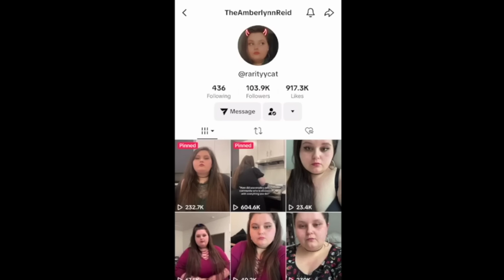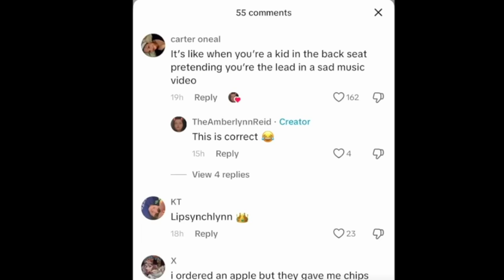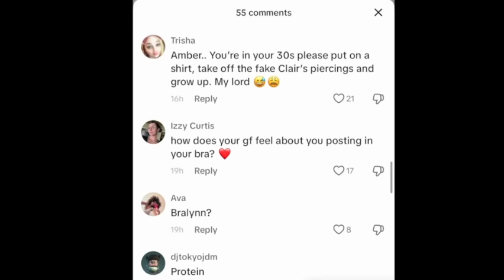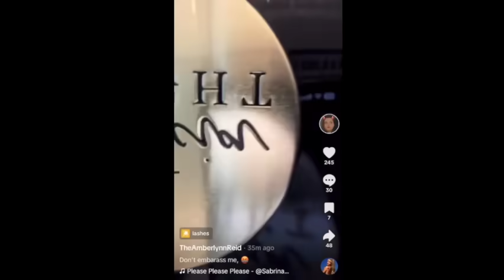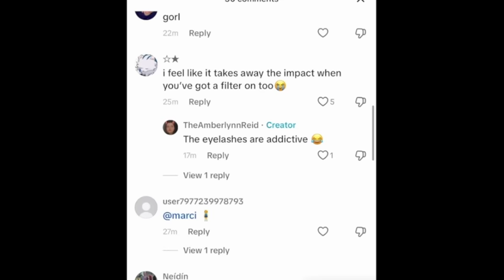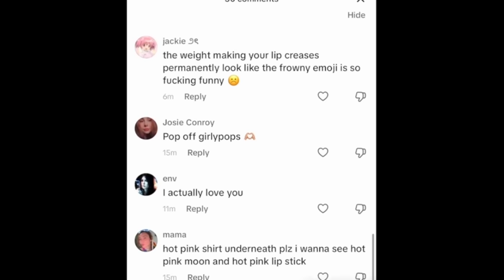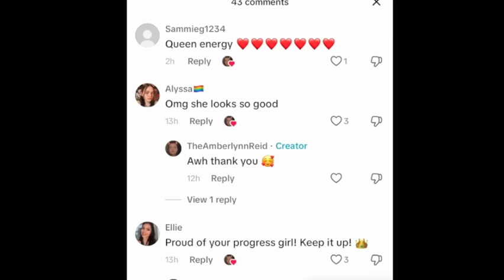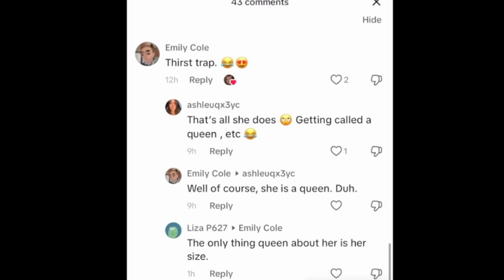AMBERLYNN POSING IN HER UNDERWEAR ON A CHILDREN'S APP...